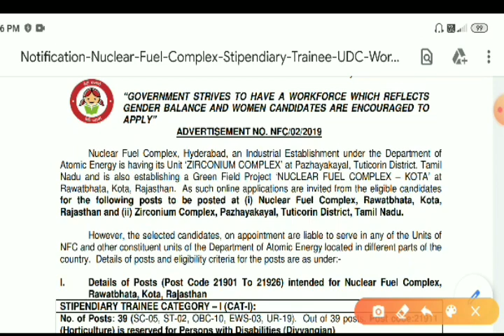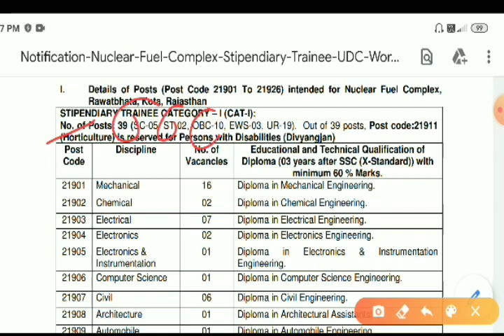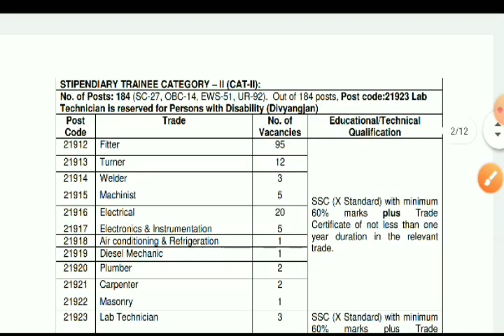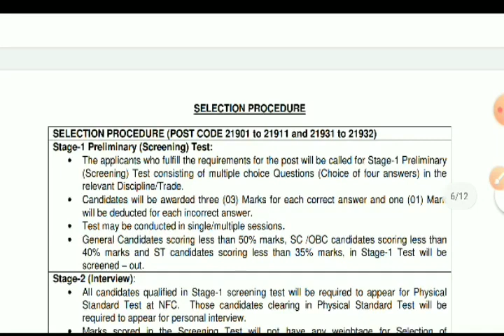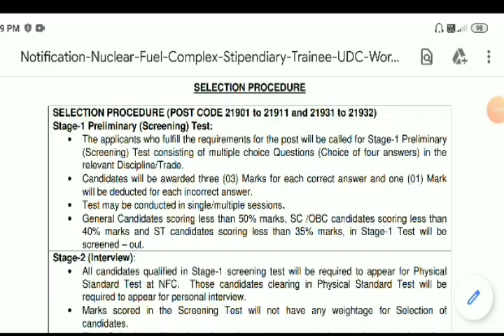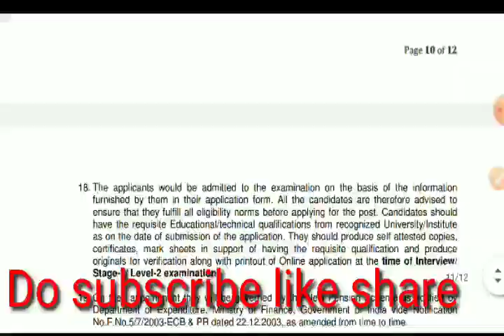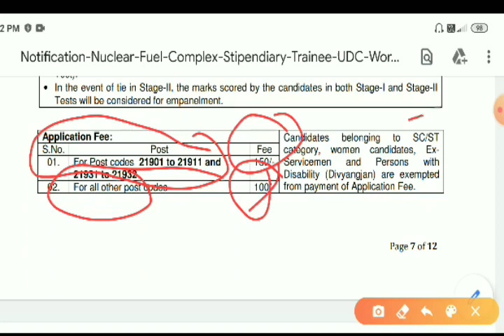Necular fuel complex requirement 2019।NFC VACANCY OUT 2020।new vacancy necular2019।Technical job2019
Hey friends,
   In this video I'm discussing on necular Fuel complex requirement 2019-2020 vacancy ALL DOUBT CLEAR in detail.

आपको कोई भी डाउट हो तो नीचे कमेंट सेक्शन में लिखें सारे प्रश्नों का उत्तर देने का कोशिश करूंगा।

latest vacancy update
sarkari vacancy update
sarkari Naukri
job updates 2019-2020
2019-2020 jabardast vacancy